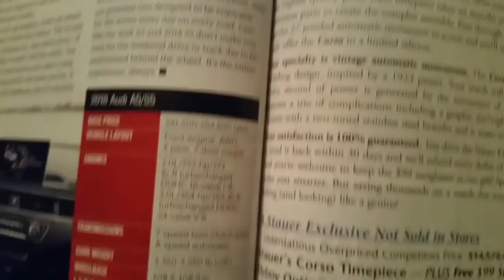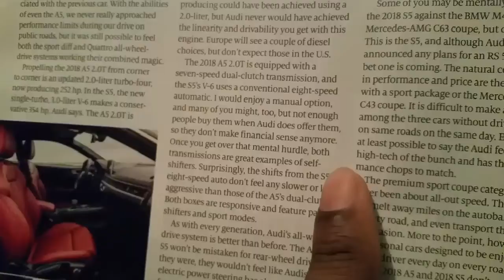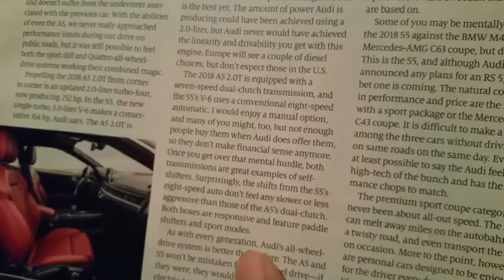Audi vs Mercedes Transmission tech 7G-Tronic (better than we thought)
With Audi going back to a traditional 8-speed automatic in the S5, this is a comparison and review of the 7G-Tronic. Mercedes was thought to be stubborn with this transmission but maybe they were right all along!